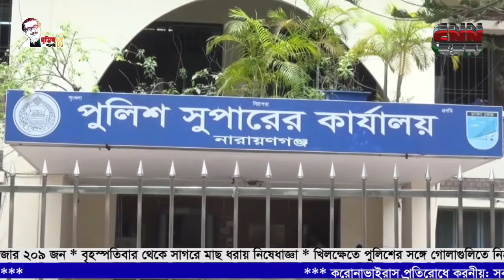সি এন এন বাংলা টিভি # সন্ধা ৭টার সংবাদ # ১৮/০৫/২০২১